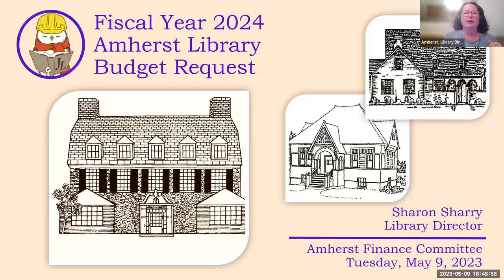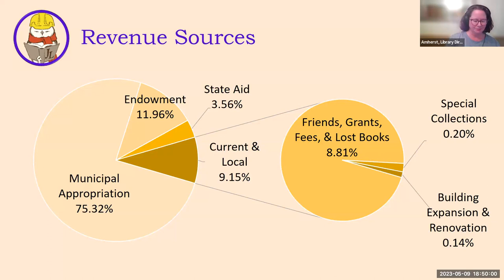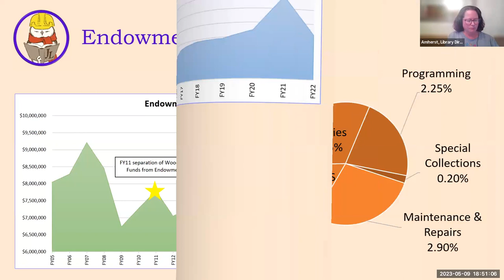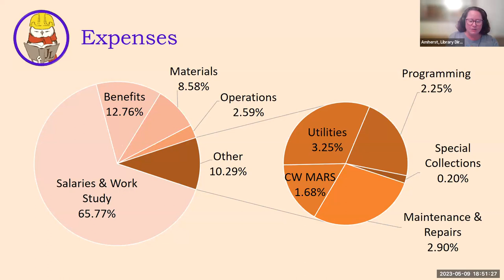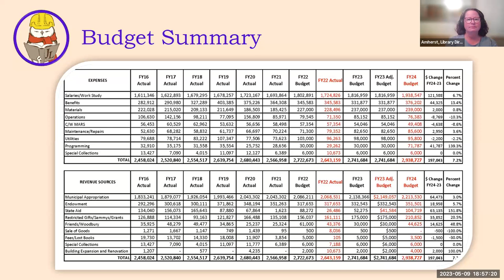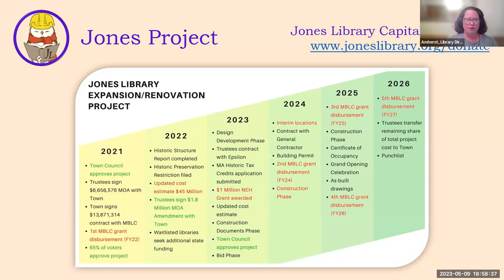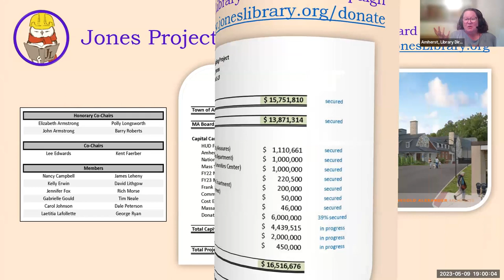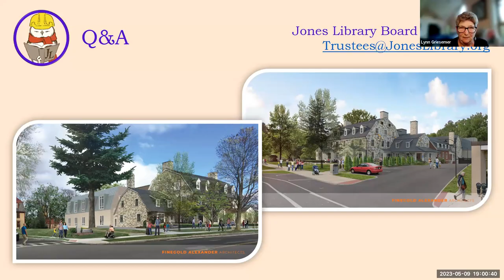Finance Committee & Town Council May 9, 2023